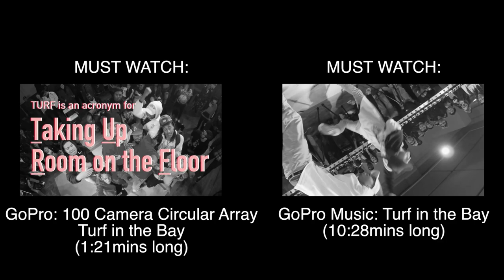TURFinc X GoPro - TURF IN THE BAY | Stuck vs Playboy Stix | Dance Battle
Led by the Johnny 5 Lopez, TURFinc combines the best moves of breakdancing, street style and classical powers into some of the most expressive, intriguing performances to hit the Bay. If you haven’t heard of “Turf” before, it’s a street dance style that originated in Oakland and aims to give people an outlet for expressing their life stories and experiences. For many of the dancers, Turf is a way to get off the streets and instead positively channel their energy through fast-paced, dynamic performances. GoPro couldn’t pass up the opportunity to collaborate, so we used a 100-camera circular GoPro array to capture an immersive look into the crew exhibiting its best moves. Here's a match up battle a Turf Dancer from the San Francisco, Ca against an all style dancers from Sacramento, Ca .

Here's the historical film ,10mins of exciting footage of GoPro X TURFinc - TURF IN THE BAY

First beat by

Performers

Stuck Sanders vs Bryce Hill
aka Stuck vs Playboy Stix
The Tribe Dance Crew vs Playboyz Inc.
@stucker__  vs @flpmd2000

Battle edit by
Javier Ochoa of High Voltage Films

Category
Sports